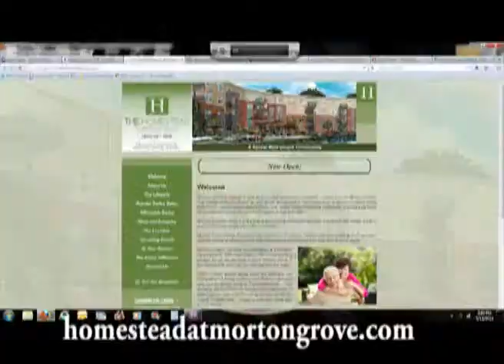The Homestead of Morton Grove Ribbon Cutting 2012